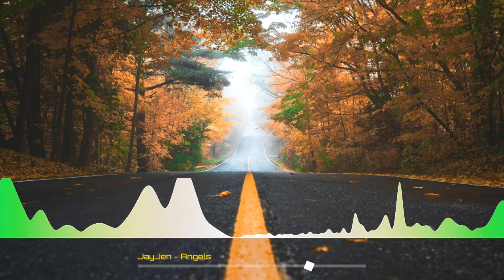Violin Background Music, No Copyright Music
Violin Background Music was No Copyright Music and Appropriate Credits Available It's very very Safe Music

100% free, no copyright Violin background music for Vlog YouTube videos. This music is perfect to use in your adventure videos.

Background Music for Vlogs is a Violin and best of compilation. This background music is perfect for youtube videos - especially for life style, happy and travel vlogs. It's copyright free. Read the description

Licence:

Appropriate Credits 👇

Song: Angels by JayJen (No Copyright Music)
Music promoted by King Of Innovative.

Appropriate credits 👆

😊 Follow me to stay updated with new music!